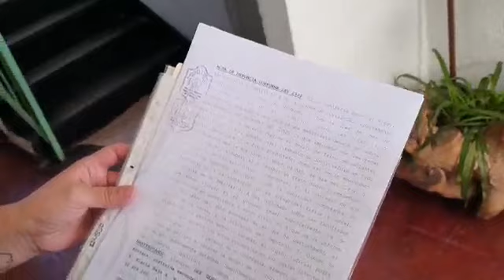La Voz TV - Mamá denunció que hombre acosa a su hija menor de edad